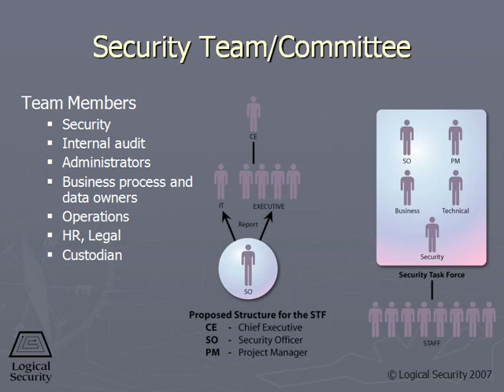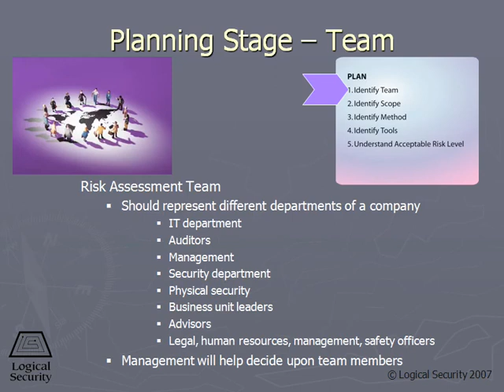25 Risk Management